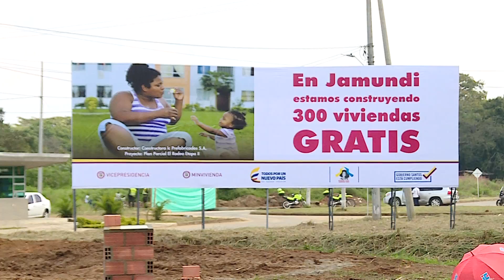Informativo Gobernación del Valle-Abril 10 de 2017